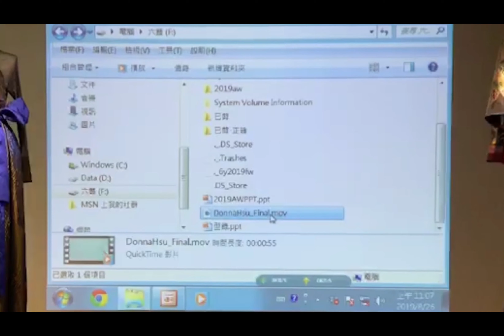六藝2019秋冬專櫃人員穿搭教學秀-第六單元童貞夢幻-奇幻馬戲團